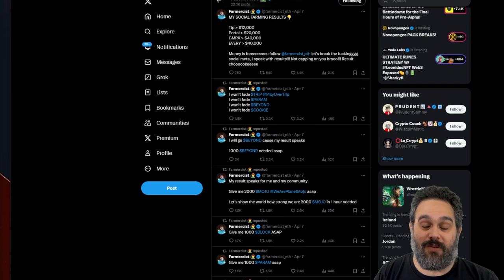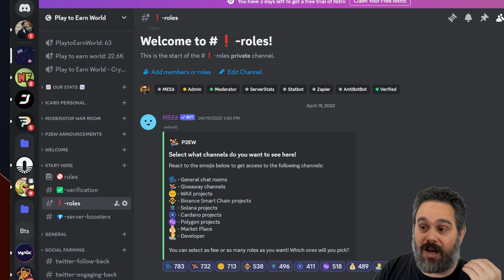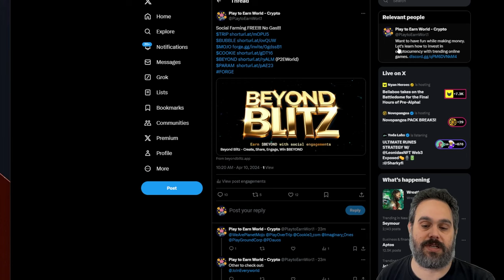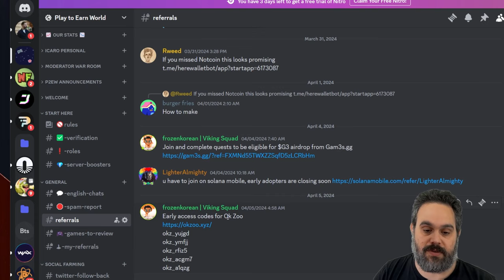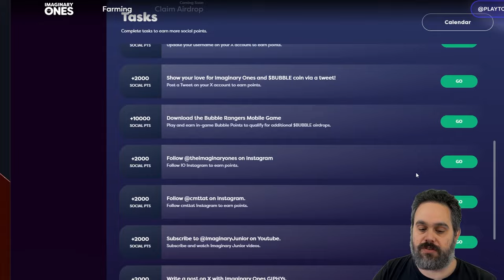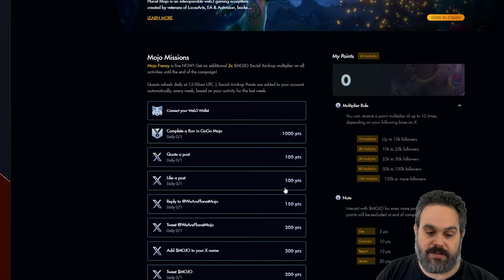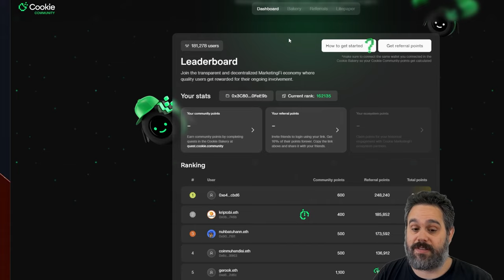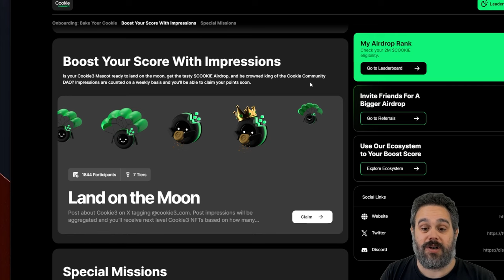Top 6 (FREE) Social Airdrops to Farm Right Now for Huge Rewards! Community Strategy to max returns!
Rodrigo Moura Crypto: @rodrigomouracrypto

Imagine unlocking the secrets to free cryptocurrency through social airdrops with zero investment! Our latest video, "Top 6 (FREE) Social Airdrops to Farm Right Now for Huge Rewards! Community Strategy to Max Returns," reveals how you can be part of a groundbreaking community-driven strategy to claim your share of the crypto pie. Learn from a success story where $112,000 was earned from airdrops alone and discover how our collaborative efforts on Discord can multiply our gains. From setting up your Twitter for maximum engagement to avoiding scams, we cover it all. Join our journey and transform your crypto game today.